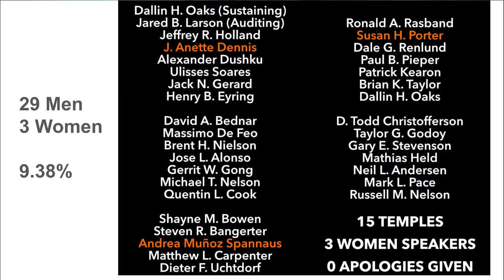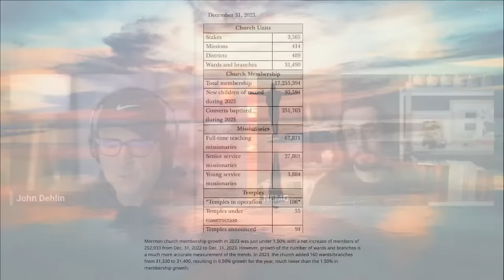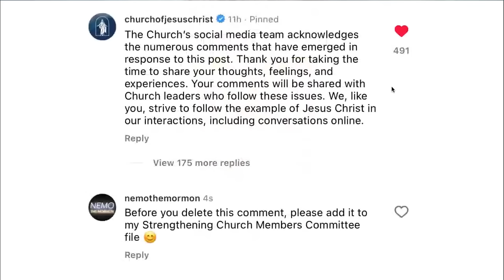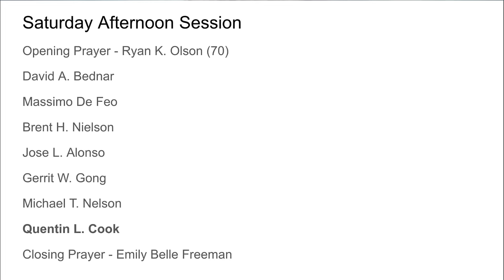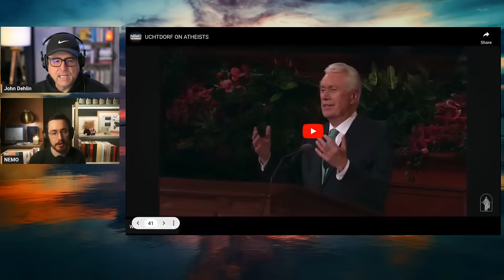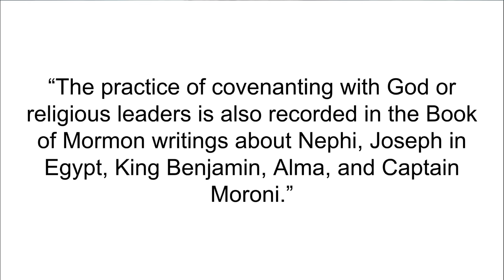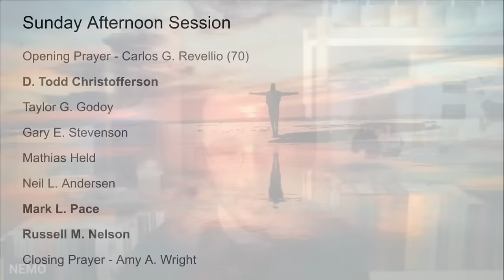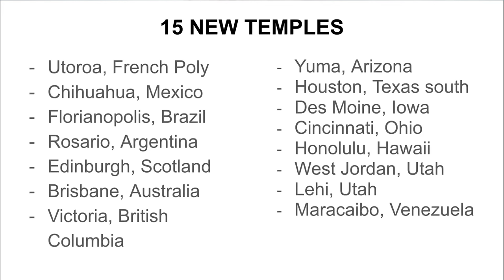LDS General Conference April 2024 Review w/ @NemotheMormon | Ep. 1884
Buckle up for a whirlwind tour of April 2024's LDS General Conference with Nemo the Mormon! From plagiarized Buddhist parables to putting the Church between individuals and Christ, from "goodbye" speeches to garment controversies that just won't die, Nemo breaks down all the highs, lows, and did-he-really-just-say-thats of this spring's conference. His rapid-fire, no-holds-barred commentary is a whirlwind of insightful analysis packaged with plenty of witty asides. Brace yourself for one turbulent yet utterly fascinating ride through the wacky world of General Conferences!

Highlights:
00:01:25 Gender Split

🌄Saturday Morning Session
00:08:00 Photos: Procession of Apostles
00:09:10 Genuine affection and camaraderie among LDS leaders
00:10:50 New Presidency of the Seventy
00:16:30 Church statistics
00:27:05 J. Anette Dennis
00:35:20 Influence of temple rituals and financial obligations on members' loyalty
00:37:05 Jack N. Gerard: Most hypocritical talk on Integrity
00:38:50 JD mimics “Conference Voice”
00:46:00 Henry Eyring’s potential “Goodbye talk”

🌅Saturday Afternoon Session
00:46:50 Bednar putting the Church between an individual and Christ
00:47:30 Gong plagiarizes Buddhist parable
00:50:10 Quentin Cook: placing barriers to people’s success

🌙Saturday Evening Session
00:51:00 The flip-flopping on the Saturday evening session
00:53:15 Shane Bowen: Men & women can do “priesthood work”
00:55:10 Dieter Uchtdorf: Acknowledging mental health struggles
00:57:50 Stepford Smiles
00:58:35 Validating atheists!

🌄Sunday Morning Session
01:03:40 Recap & John’s initial impressions
01:07:00 Patrick Kieran: Compassionate talk
01:09:10 Ronald Rasband: Words matter
01:14:15 Jumping on the garment train
01:22:05 Addressing live comments

🌅Sunday Afternoon Session
01:29:15 D. Todd Christofferson
01:37:00 Russel M. Nelson
01:47:05 New Temples Announced

Our overall mission is to:
1. Facilitate informed consent amongst LDS Church members, investigators, and non-members regarding Mormon history, doctrine, and theology
2. Support Mormons (and members of other high-demand religions) who are experiencing a religious faith crisis
3. Promote healing, growth and community for those who choose to leave the LDS Church or other high demand religions